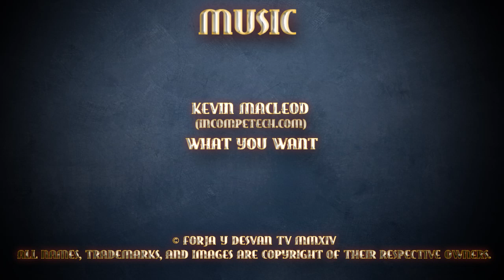modelismo paintingmodels scalemodels pintor pintura art painting figure warhammer wh40k